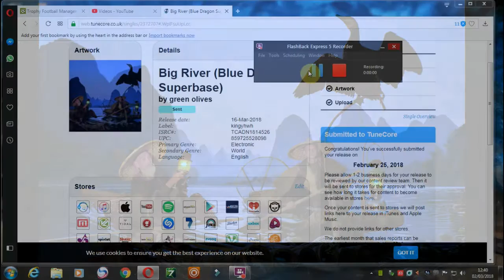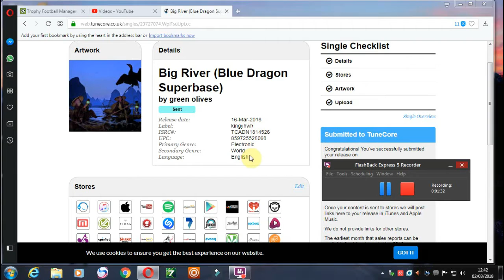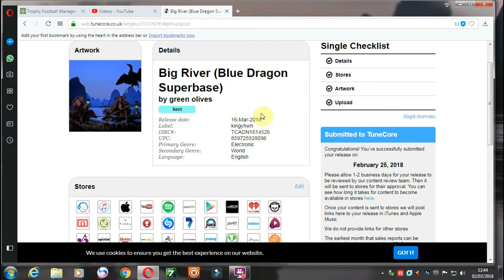大河 Big River (Deep Base Electronic Music) on Release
大河 Big River (Blue Dragon Superbase)
by green olives

Release date:16-Mar-2018
Label:kingyhwh
ISRC#:TCADN1814526
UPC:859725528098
Primary Genre: Electronic
Secondary Genre: World
Language: English/Chinese